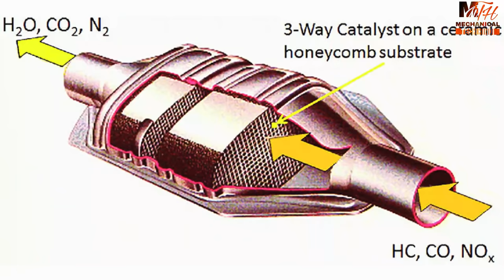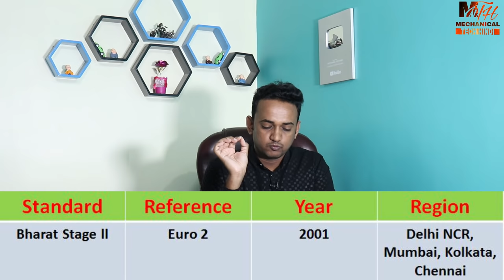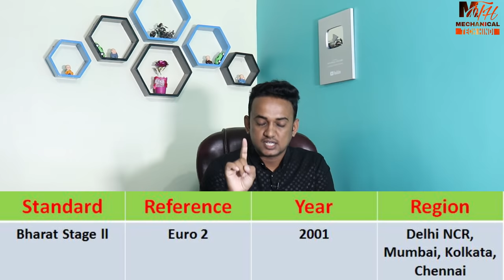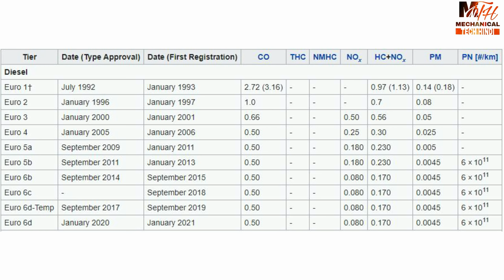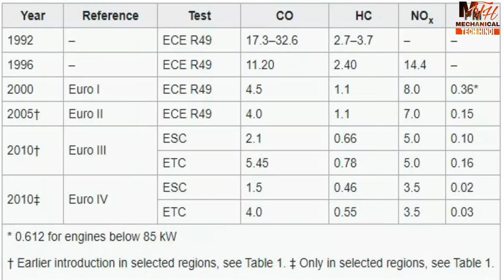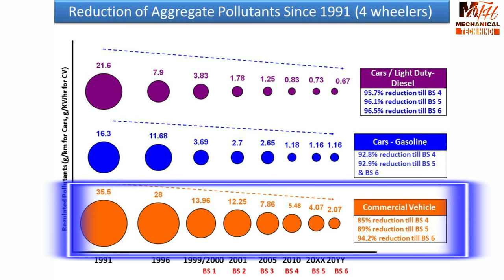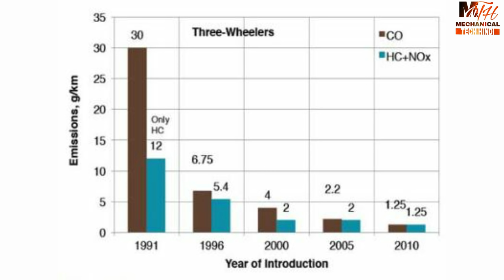Bharat Stage (BS) Emission Standards : Explained in Hindi | भारत स्टेज (BS) का पूरा इतिहास जाने!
In India, vehicle technology has evolved to meet the emission and safety regulations notified as per the Auto Fuel Policy specifying the emission road map and safety regulations as per the Safety Road map adopted by the CMVR-TSC, respectively. Today the vehicle technology in India is at par with the international bench marks as Indian safety standards are being alligned with Global Technical Regulations (GTR) and UN Regulations. India is a signatory to UN WP 29 1998 agreement which develops GTRs. India actively participates in the UN WP 29 body and contributes significantly so that the GTR reflect the driving conditions and requirements of the developing countries.

Vehicles are one of the contributors to air pollution and there is need to reduce vehicular emissions on a continuous basis. Indian Automotive Industry recognizes this fact and is continuously working towards controlling emissions as per the roadmap suggested by the Auto Fuel Policy and proactively developing environment-friendly technologies. India today has some of the most fuel efficient vehicles in the world.

The first stage of mass emission norms came into force for petrol vehicles in 1991 and in 1992 for diesel vehicles.

From April 1995, mandatory fitment of catalytic converters in new petrol passenger cars sold in the four metros, Delhi, Calcutta, Mumbai and Chennai along with supply of Unleaded Petrol (ULP) was affected. Availability of ULP was further extended to 42 major cities; and it is now available throughout the country.

In the year 2000, passenger cars and commercial vehicles met  Euro I equivalent India 2000 norms, while two wheelers were meeting one of the tightest emission norms in the world.

Euro II equivalent Bharat Stage II norms were in force 2001 onwards in Delhi, Mumbai, Chennai and Kolkata.

The first Auto Fuel Policy was announced in August 2002 which layed down the Emission and Fuel Roadmap upto 2010. As was given in the roadmap, four-wheeled  vehicles moved to Bharat Stage III emission norms in 13 metro cities from April 2005 and rest of the country moved to Bharat Stage II norms.

Bharat Stage IV for 13 Metro cities was implemented April 2010 onwards and the rest of the country moved to Bharat Stage III. Bharat stage IV norms were extended to additonal 20 cities October 2014 onwards.

The Auto Fuel Policy 2025 was submitted to the Minstry of Petroleum & Natural Gas (MoP&NG) which had constituted an expert committe for the formulation of the same in December 2013. The document is currently hosted at the  MoP&NG's website. This policy document laid down the emission and fuel road map upto 2025.

The proposed road map envisaged implementation of BS IV norms across the country by April 2017 in a phased manner and BS V emission norms in 2020/2021 and BS VI from 2024.

However, the Delhi, NCR region of North India became notorious for its drastic rise in air pollution levels. This attracted attention and subsquently led to the government making a conscious decision of leapfrogging Bharat Stage V emission norms that were subject to implementation in 2020, as well as advancing introduction of Bharat Stage VI emission norms from 2024 to 2020.

Since India embarked on a formal emission control regime only in 1991, a gap in implementaion of these norms in comparison to Europe can be noticed. However, this gap has helped in the technologies to mature which in turn faciltated the Indian Auto sector in meeting the regulations at an affordable cost for the Indian consumers